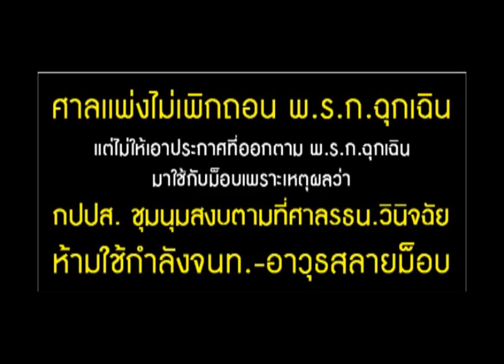01-03-57 เอเชียอัพเดทพบประชาชน